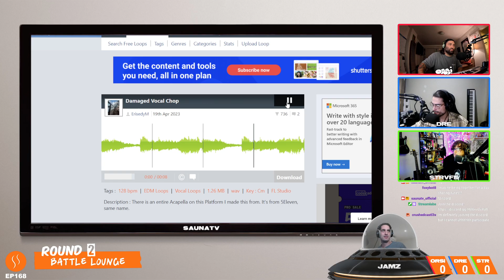Zephh has a little gift for the battle lounge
Zephh's round 2 sumbission in the open challenge! From EP.168

Looperman sample: ErisedyM - Damaged Vocal Chop